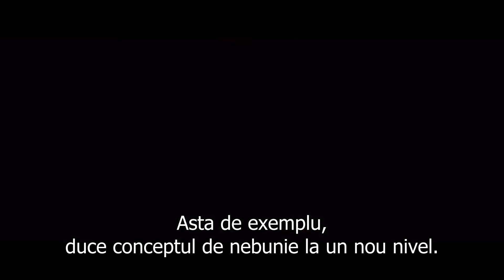Furious 7 - Trailer 2 (Trailer Subtitrat) | MovieNews.ro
Vin Diesel, Paul Walker și Dwayne Johnson se întorc în "Fast & Furious 7". Regizor este James Wan, iar în film îi vom revedea și pe Michelle Rodriguez, Jordana Brewster, Tyrese Gibson, Chris “Ludacris” Bridges, Elsa Pataky și Lucas Black. Alături de ei își vor face debutul Jason Statham, Djimon Hounsou, Tony Jaa, Ronda Rousey și Kurt Russell. Neal H. Moritz, Vin Diesel și Michael Fottrell sunt producătorii, iar scenariul este scris de Chris Morgan. Din 3 aprilie la IMAX.